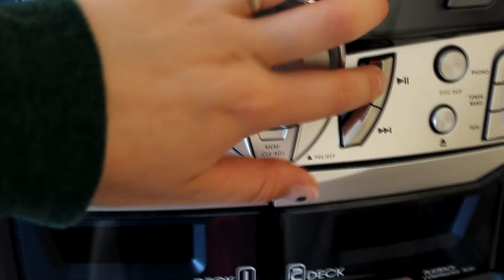Good Morning With Fanable - The Hanable Invasion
"Oh look it's Fanable, yes it's Fanable, another Fanable, it's Good Morning With Fanable!"